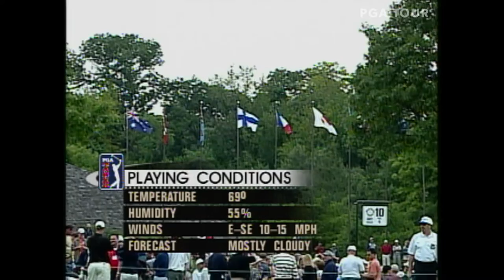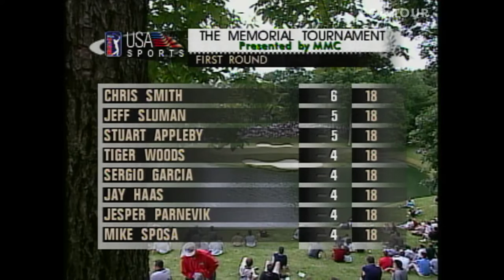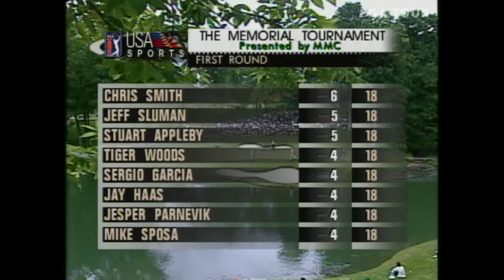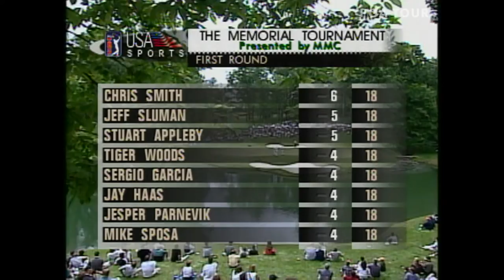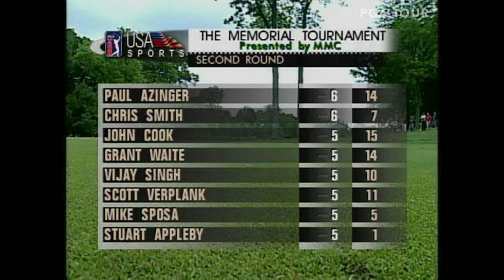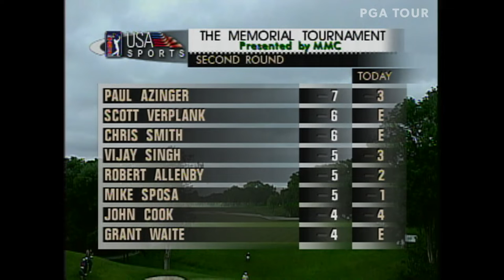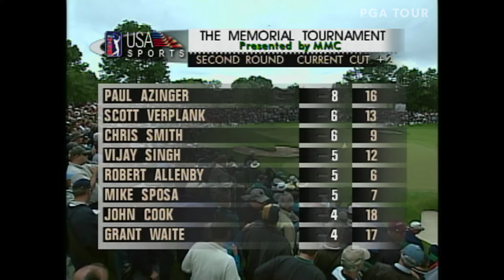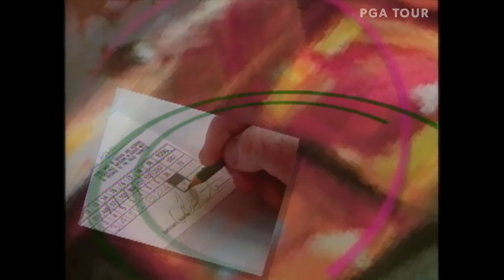Tiger Woods wins The Memorial Tournament 2001 | Chasing 82